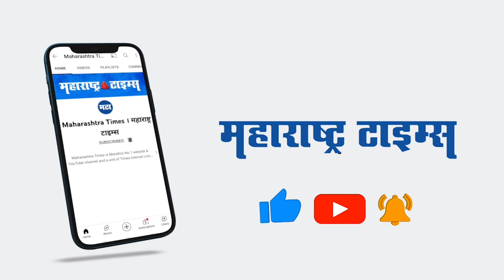Amravati | अमरावतीत ४१ लाखांचा गुटखा जप्त; वाहनासह दोघांना घेतले ताब्यात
अमरावती जिल्ह्याला लागूनच मध्यप्रदेशची सीमा असल्याने या भागातून मोठ्या प्रमाणात विविध अवैध तस्करी होत असल्याचे समोर आले आहे.प्रतिबंधीत गुटख्याची वाहतूक होत असल्याची माहिती पोलिसांना मिळाली. अचलपूरचे पोलिस पथकाने केलेल्या कारवाईमध्ये सुगंधित गुटखा व ट्रक, असा एकूण ४१ लाख ५५ हजारांचे साहित्य जप्त केले.